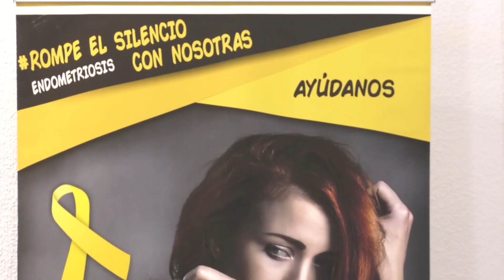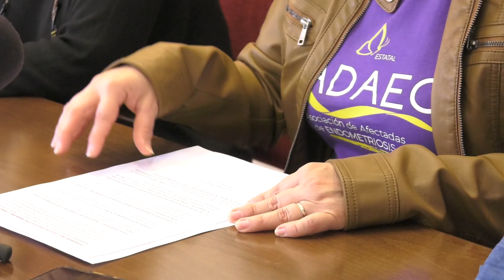DÍA MUNDIAL DE LA ENDOMETRIOSIS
Las concejalías de Salud y Mujer reivindican más atención a las pacientes en el día mundial de la endometriosis.